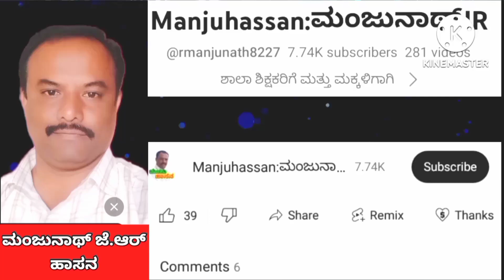ಅಬ್ರಹಾಮನ ಓ ದೇವರೇ ...🙏| ಲಿಂಗರಾಜು | ಅಂಧರು | ಸಂಗೀತ ಶಿಕ್ಷಕರು | ಸಕಲೇಶಪುರ